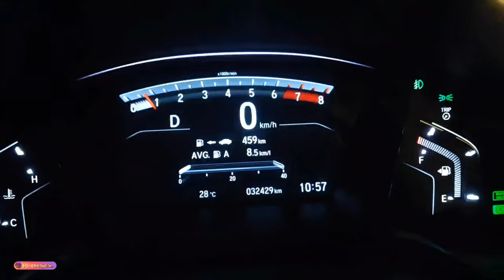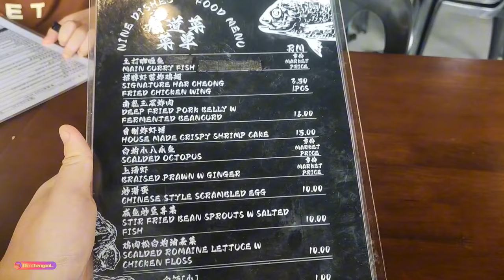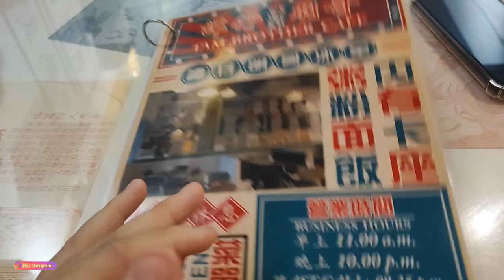【Vlog335】： 被感染后的吉打 第 63集 ~ 亚罗士打的一天 1/1/2024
快乐的一天